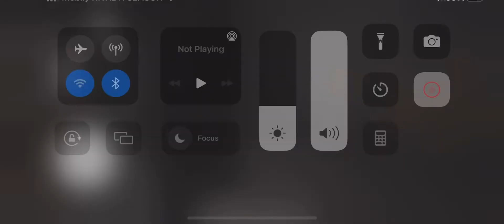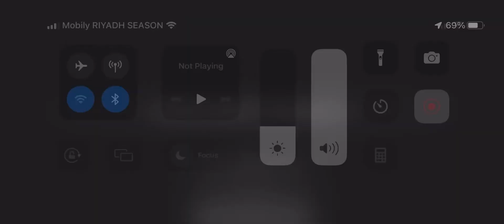Dino terror 2 Jurassic escape 😱😱الديناصور مرحمناش😩😩